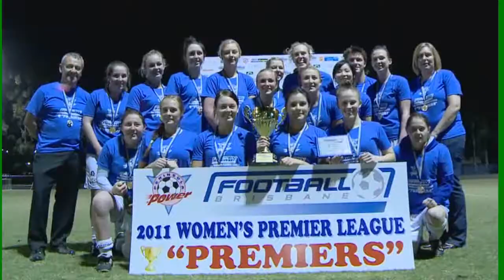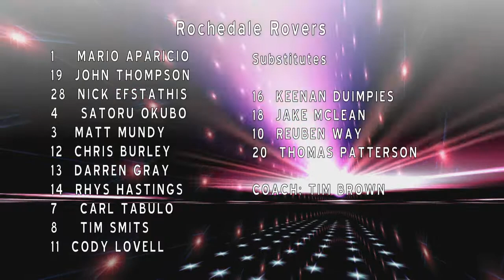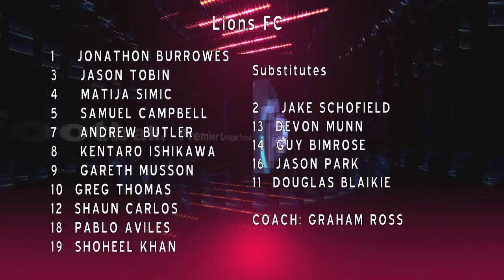Rd 17 Rochedale Rovers vs Lions FC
Filming and Editing, Paul Van Dyk, Priceless Video Production. M: 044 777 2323. Presenter, Robert Blanch and Dave Thorogood